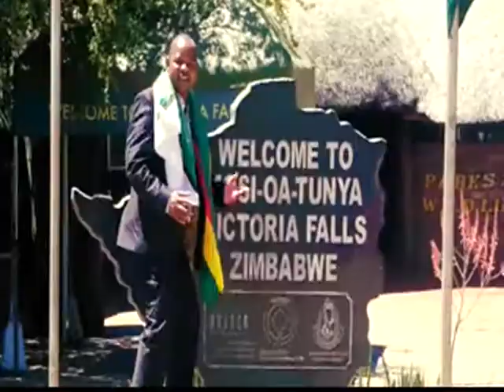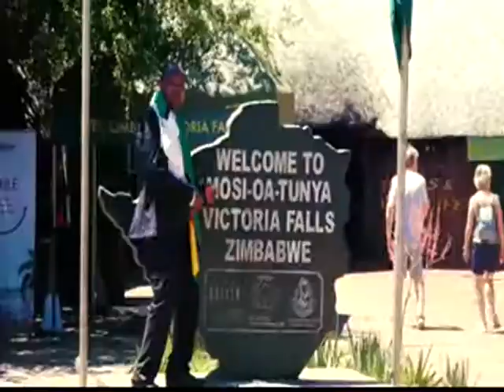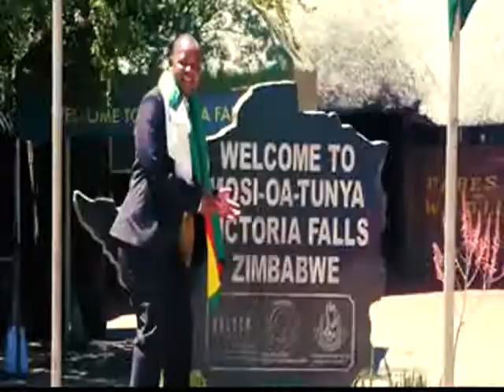%Madzibaba T P%OFFICIALVIDEO MILES PRODUCTIONSZimbabwe mpeg2video VP8 mpeg2video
Kutenda new Dvd album